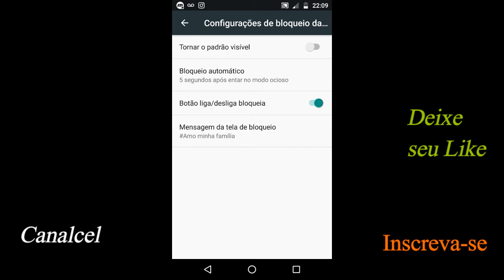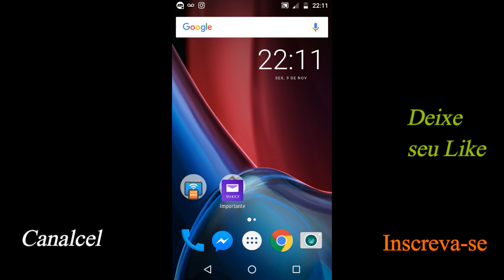Mensagem de Saudação na tela do seu MotoG4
Aprenda colocar a Mensagem de Saudação na tela do seu MotoG4